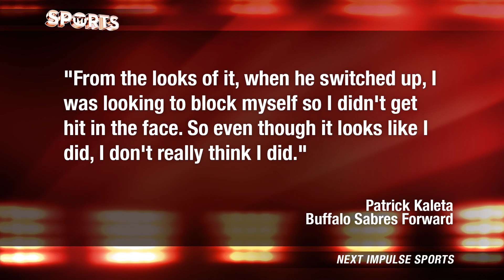Patrick Kaleta Punches HIMSELF in the Head During NHL Fight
One of the many aspects of the NHL that make the sport so entertaining is the fights that occur during games. Buffalo Sabres Forward Patrick Kaleta fought Ottawa Senators Defenseman Jared Cowen and the result of the fight was rather surprising considering Kaleta punched himself in the head.

What are the weirdest hockey fights you have seen?